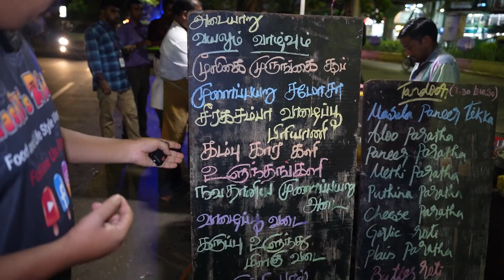இந்த காலத்துல இப்படி ஒரு Healthy Street Food கடையா😋Miss பண்ணீடாதீங்க | Yasik's Ride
Hey guys! Recently, I came across a street food stall near Adyar Malar Hospital bus stop, which offers healthy food and attracts many food lovers.

The idea of this food place is to introduce a healthy lifestyle in the fast food age. This concept attracted me to try almost everything on the menu and talk to their regular customers.

Vayalum Vazvum
6pm to 9.15pm - SUNDAY HOLIDAY
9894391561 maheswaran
Sardar Patel Rd, Gandhi Nagar, Adyar, Chennai, Tamil Nadu 600020
Near JFA furniture shop , behind 29C busstop.
(This is nearest location link)

Watch the full review of this food place in Yasik's Ride.